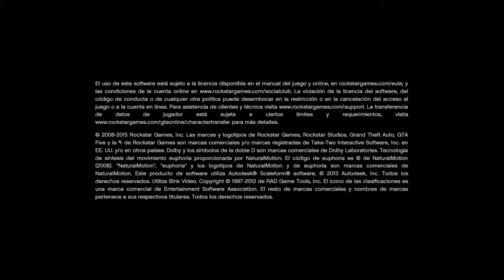Trucos de gta v